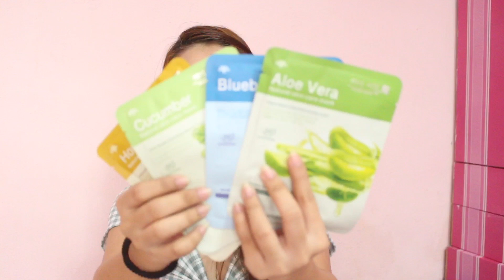Affordable Tops On Shopee + GIVEAWAY | Philippines 🇵🇭 | Lorena Mae Garbo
(Maximize or Minimize audio if needed)

Thumbnail Editor: PHONTO

Intro: VONT

Camera:

Iphone 6plus

If you’re still reading up to this point.